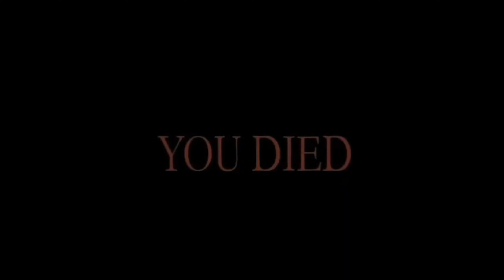Nightwing bts (4K)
Simon's Snapchat - mine_stone
Simon's Instagram - brofilms_simon / simon.neeper_photography
BroFilms Productions Snapchat - nsbfp8